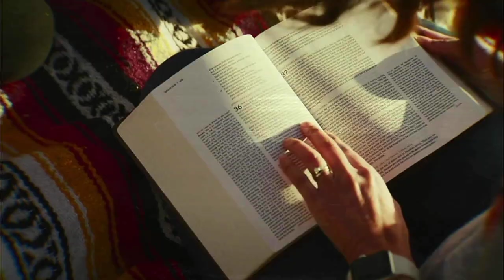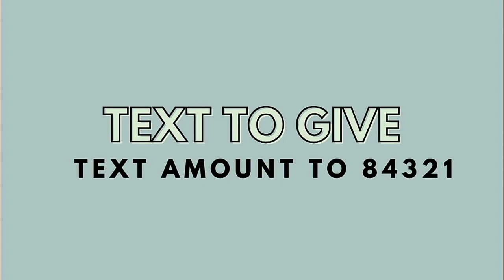A Call Back to the Word of God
A message from Janice Brooks